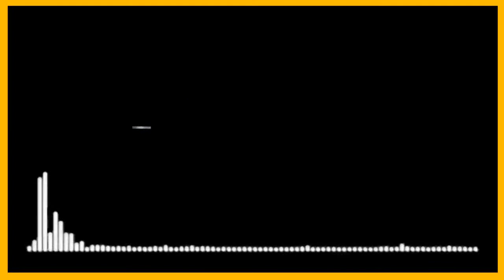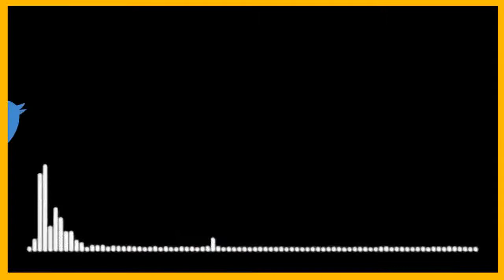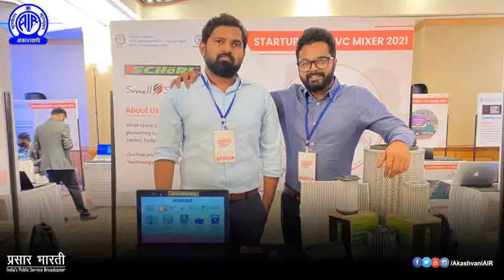Post Box No. 111 II Start Up Ka Badhta Dayara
(माननीय प्रधानमंत्री के 'मन की बात' कार्यक्रम पर आधारित)

विषय : Start-up का बढ़ता दायरा
अतिथि : मयूर पाटिल और साथी (पूणे)
प्रस्तुति : जैनेन्द्र सिंह
प्रसारण : रविवार, 19 दिसम्बर 2021, प्रातः 11 बजे